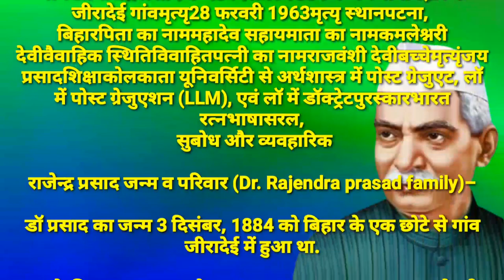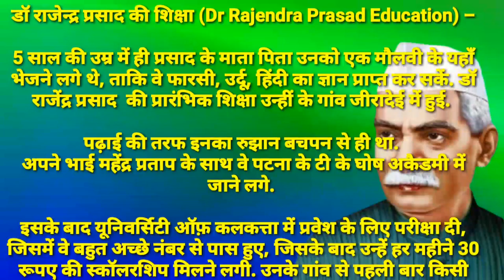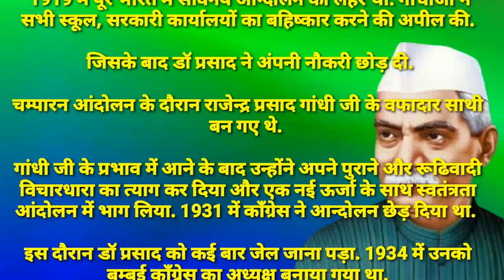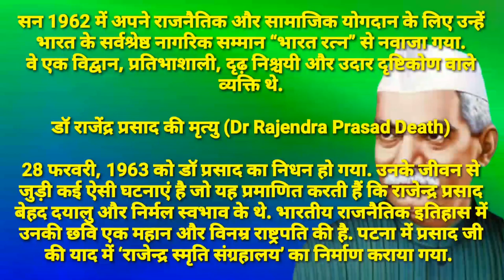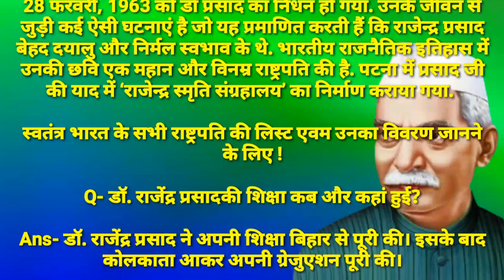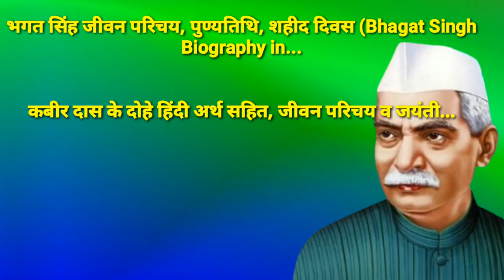भारत के प्रथम राष्ट्रपति एवं महान भारतीय स्वतंत्रता सेनानी थे //Dr. Rajendra Prasad !!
So Welcome To My Youtub New Channel  Please Support Me, 🙏🙏🙏🙏🙏🙏🙏🙏👍👍👍👍👍